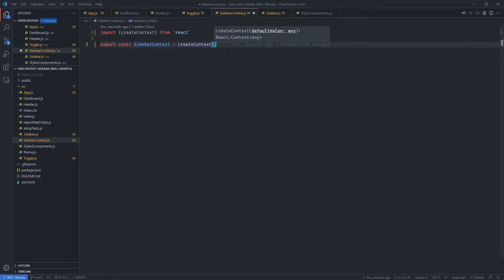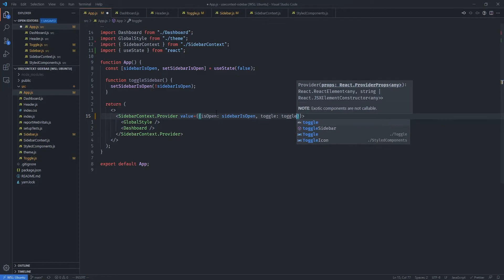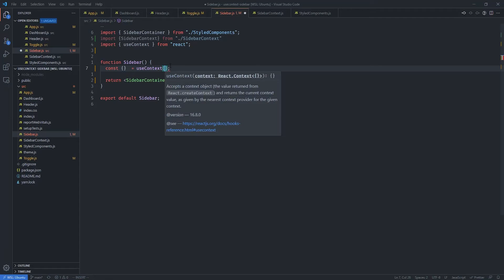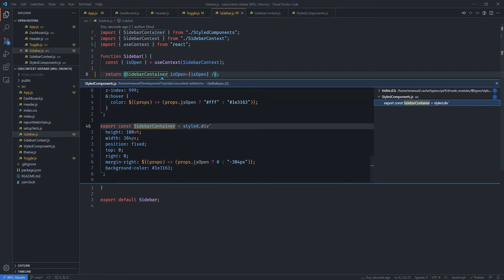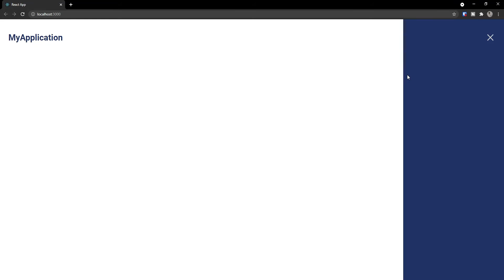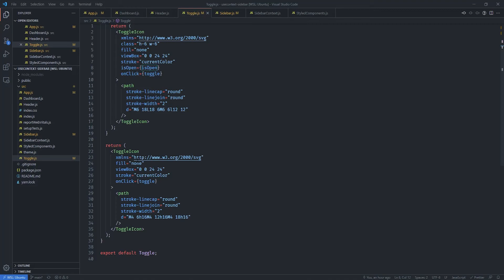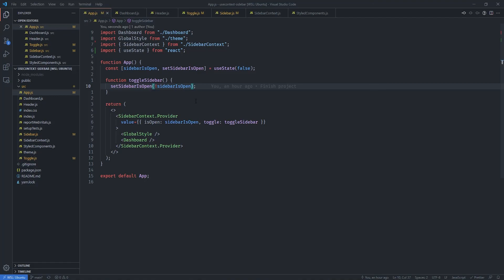Build a Simple Application Sidebar: Easy useContext React Hooks Tutorial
In this video you'll learn how to create a sidebar inside a React application that toggles with the help of the useContext uook.

This will help you understand how to use the useContext from the React Hooks to manage and access global state inside your React applications.

00:00 Introduction
02:18 How does it compare to Redux?
04:01 Create Sidebar context with createContext
05:20 Add Context Provider to app parent component
06:16 Add sidebar state with toggle function
07:37 Add values to Context Provider
08:14 Access values with createContext on Sidebar Component
10:04 Access values with createContext on Toggle Component
11:32 Test sidebar toggle functionality
12:45 Conclusion